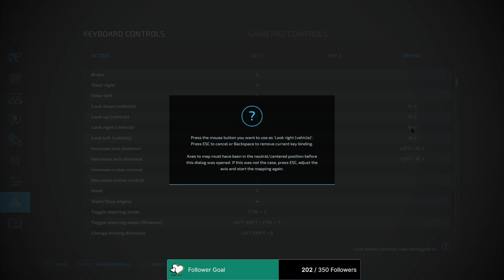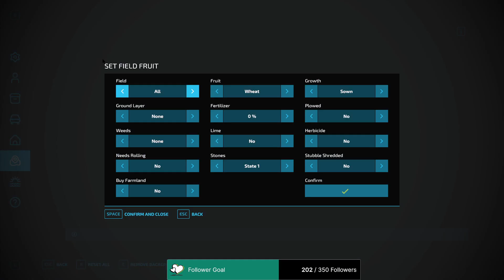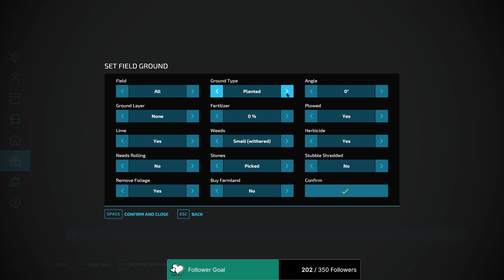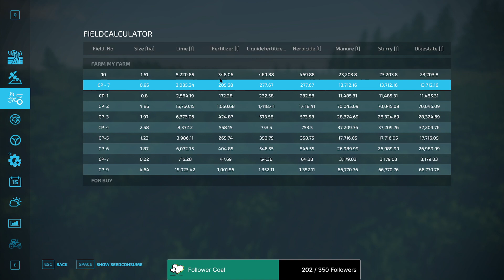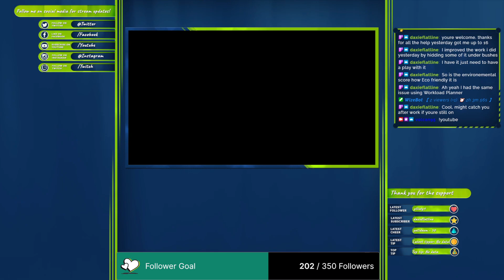The new arrable yard No Mans Land Survival challenge. FS22 Precision Farming 120